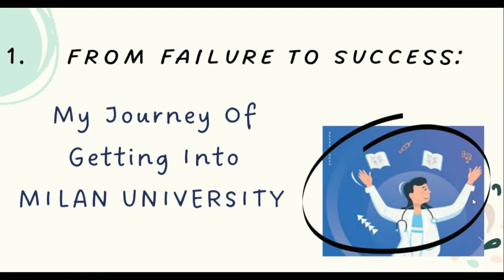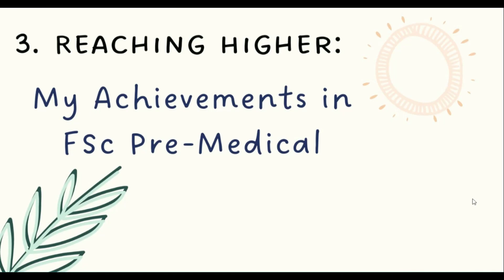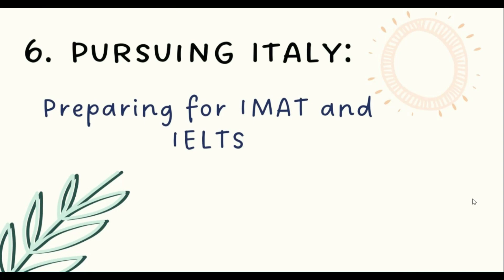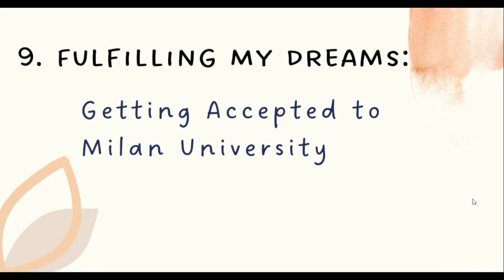From Failure to Success | My Journey of Becoming a Medical Student at Milan University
In this video, I've shared my inspiring success story of achieving my dream of becoming a doctor and getting into Milan University in Europe, despite facing numerous challenges and obstacles along the way. From my humble beginnings in Pakistan to my struggles with the MCAT exam and the decision to study abroad. I'll take you on a journey of resilience, hard work, and determination that ultimately led to my acceptance into one of the most prestigious medical schools in Europe.

This video is an inspiring testament to the power of perseverance, determination, and hard work, and is a must-watch for anyone who is facing obstacles or setbacks in their own journey.

So join me for this captivating and inspiring video, and let my story inspire you to pursue your own dreams and never give up on what you truly want to achieve.